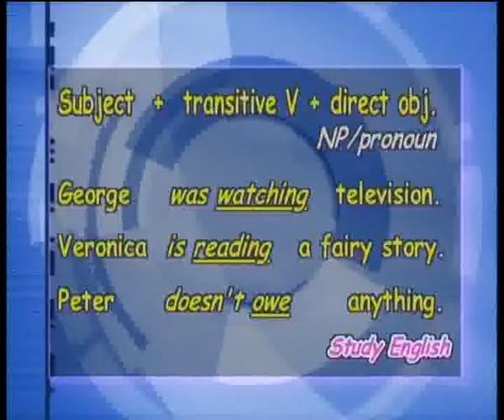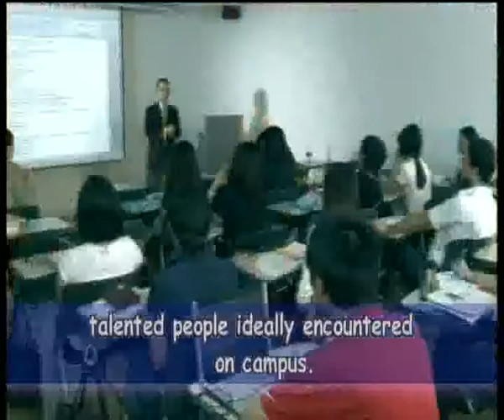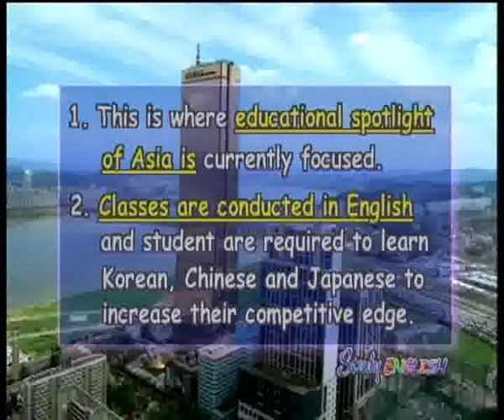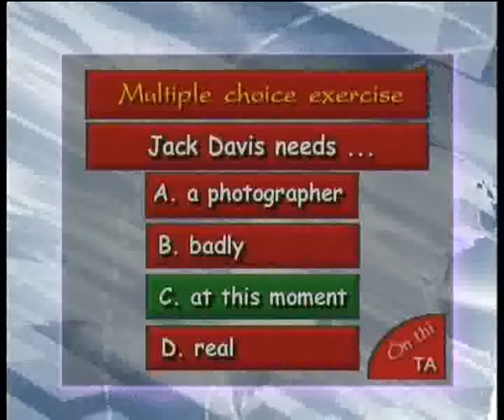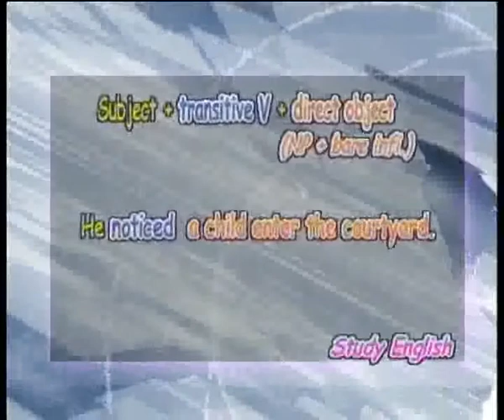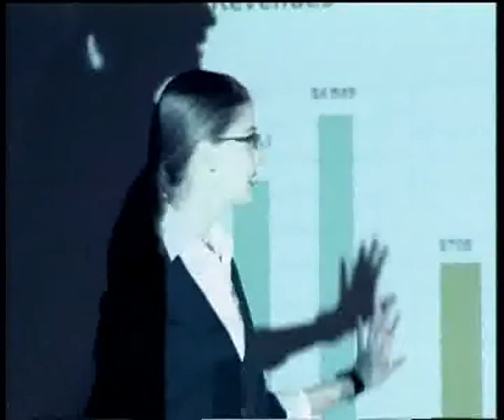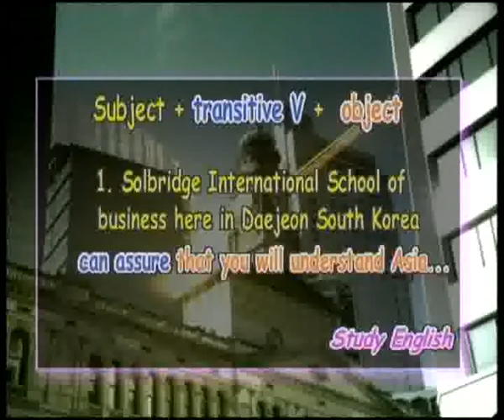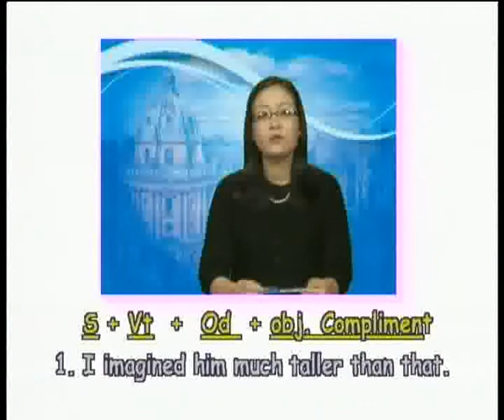Hoc tieng anh VTV2_Bai 5 phan 1